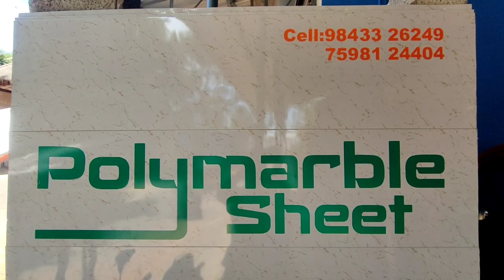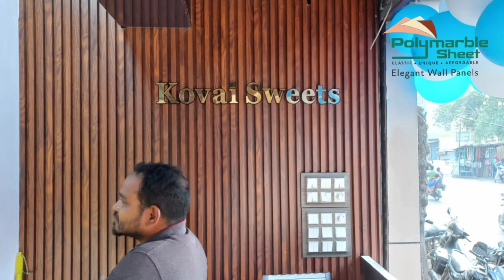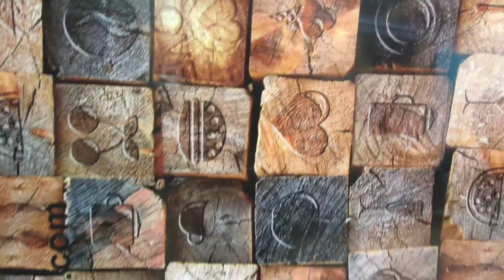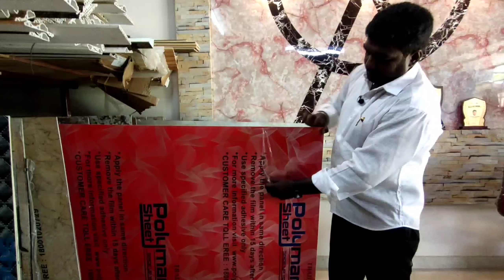இது தெரியாதா நம்முடைய வீட்டு அலங்கரித்துக்கு இப்படி ஒரு வழி இருக்கு | polimarble sheets full details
💢  VEHICLE DETAILS
வாகனங்களின் புகைப்படம் விவரங்கள் மற்றும் விற்பனையாளரின் ☎️ போன் நம்பரை அறிய 💥💥💥💥

 Bolymarble sheets in tenkasi

 Tenkasi district
 Tenkasi to thirumalai Kovil main road
 Kuthukalvalasai - 627 803

 💢 விளம்பரங்கள் தொடர்புக்கு
 💢 WHATSAPP ONLY